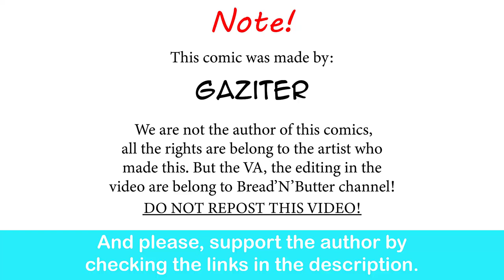Lusine's potion business | Gaziter comic dub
Shut up and take my money!